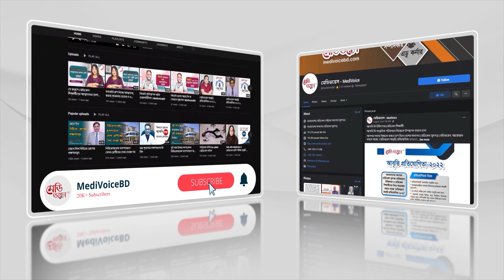বন্ধ্যত্ব নির্ণয়ে যেসব পরীক্ষা করা হয় | Dr. Farzana Diba | Medivoice Health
নারীদের ক্ষেত্রে হরমোন এনালাইসিস করা হয়। হরমোন পরীক্ষার মাধ্যমে তার কিছু কারণ নির্ণয় করা হয়। যেমন- ত্রিশোর্ধ্ব নারীর ডিমের পরিমাণ কেমন আছে তা দেখা হয়। পাশাপাশি থাইরয়েড হরমোনের পরীক্ষা করা হয়। এ ছাড়া রক্ত পরীক্ষার মাধ্যমে তার শরীরে কোনো ক্ষত আছে কি না তাও দেখা হয়। সবচেয়ে গুরুত্বপূর্ণ টেস্ট ট্রান্স ভ্যাজাইনাল সনোগ্রামের মাধ্যমে জরায়ুর ডিম্বাশয়ের সমস্যা দেখা হয়। আর এর মাধ্যমে পরবর্তী পদক্ষেপ নেওয়া হয়। এক পর্যায়ে যদি দেখা যায়, ডিম বড় হওয়ার পরেও গর্ভধারণ ঘটছে না, তখন দেখা হয় ডিম্বুনালী কেমন আছে অর্থাৎ ডিম্বুনালী খোলা আছে কি না। এর জন্য কিছু পরীক্ষার প্রয়োজন হয়। যেমন- স্যালাইন ইনফিউশন সনোগ্রাফি অথবা ল্যাপারোস্কপি। ডিম্বনালী খোলা থাকলে বয়স এবং ডিমের পরিমাণ অনুযায়ী ওষুধের মাধ্যমে চিকিৎসা করা হয়। এরপরও ওষুধের মাধ্যমে গর্ভধারণ না হলে আইইউআই চিকিৎসা পদ্ধতিতে গর্ভধারণের চিকিৎসা দেওয়া হয়। এ পদ্ধতি দুই থেকে তিন সাইকেল অনুসরণের পরও কনসিভ না হলে এই ধরনের রোগীদের টেস্ট টিউব চিকিৎসা পদ্ধতির প্রয়োজন পড়ে।

গবেষণায় দেখা গেছে, বর্তমান সময় মহিলাদের অল্প বয়সেই ডিমের পরিমাণ কমে যাচ্ছে। বিশেষ করে ৩০ বছরের কম বয়সী মেয়েদেরও ডিমের পরিমাণ অস্বাভাবিকভাবে কমে যাচ্ছে। এমনটা জেনেটিক বা পরিবেশগত কারণে হতে পারে। পরিবেশের দূষণ, খাবারে কীটনাশক এবং প্লাস্টিক উপকরণ ব্যবহারের কারণে নারী-পুরুষ উভরই প্রজনন ক্ষমতা হ্রাস পাচ্ছে।